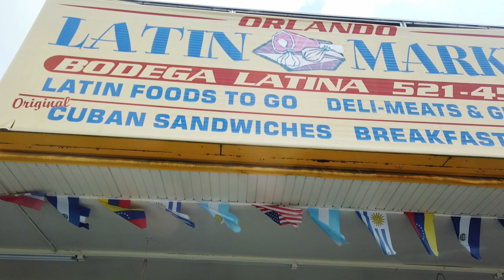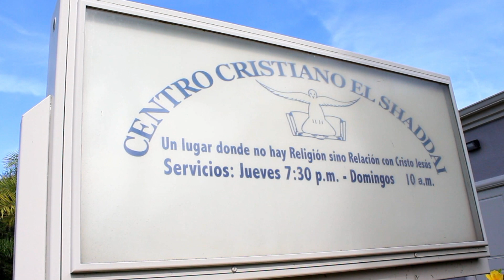¿Cómo es una iglesia hispanohablante en los Estados Unidos?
Un vistazo a la vida de una iglesia con una congregación principalmente latina en Florida, EE. UU.